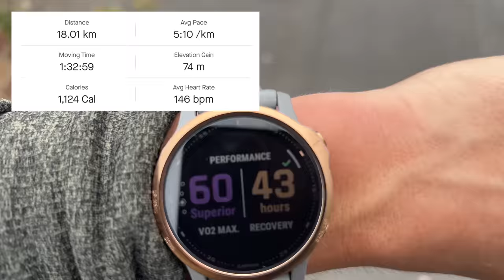MY TOP RUNNING TIPS | Footwear, Faster, Longer & Stronger!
♡ PRODUCTS USED ♡